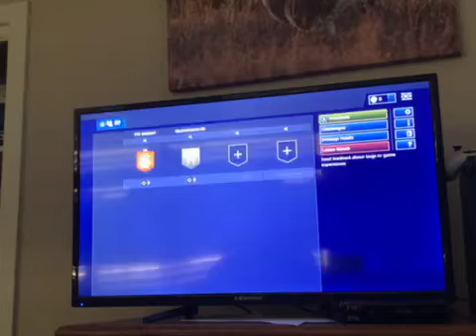"NEW” Event Fortnite gameplay!!